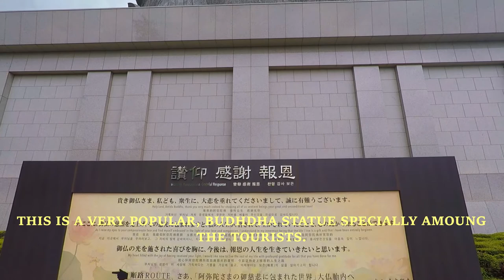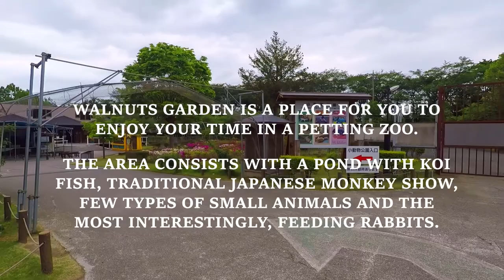Ushiku Daibutsu Attractive Outside Garden | Ibaraki Buddha Statue Japan -A Must Visit in Tokyo Japan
Ibaraki Buddha Statue in Ushiku Daibutsu Japan is very attractive and famous buddha statue in Japan. This status is completed in 1993 and its 120 meters tall. So this is considered as one of the top tallest buddha statues in the world.

One of the reason for this Ushiku Daibutsu, Ibaraki Buddha Statue is very famous among the travelers is not only the attractive buddha statue but also the beautiful flower park around the statue. Not only that there are another mini type petting zoo called the "Walnuts Garden" in the premises. That garden consists with traditional japanese monkey show, few types of small animals, feeding rabits etc. At the same time there is a beautiful pond with koi fish with in the park premises. Therefore, the park is very popular and admired by almost all the visitors specially the children.

Therefore, if you are visiting ibaraki, tokyo you should not missed this wonderful status and the park for sure. Visit this beautiful Ushiku Daibutsu Ibaraki Buddha Statue in Ibaraki Japan.

We three travel is a travel channel, which is dedicated to share travel tips, travel videos, family episodes, family adventure, tours and travels we did.

Our idea is to tour the world and bring out our airport adventures, family episodes, family adventure, travel videos, travel diary, travel trailers, travel tips with the travelers those who like tours and travels.

Recommended places and adventures you should not miss around Tokyo, Ibaraki Japan are as follows:
 Hitachi Seaside Park
 Kairakuen, Bamboo Forest
 Aqua World - Ibaraki Oarai Aquarium
- Hill of Miharashi

Other recommended videos around Ibaraki Tokyo, Japan & Ninh Binh, Vietnam presented by “We Three Travel”:

Please comment your ideas, questions and suggestions down here for further improvement of this travel channel, family album, family channel.

If you enjoy this video, do LIKE the video.

 CHEERS!!!

Scandinavianz - Oceanside  (Out Now)